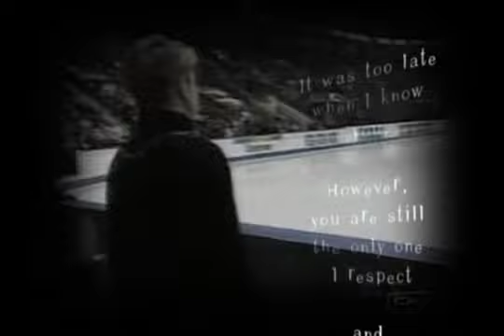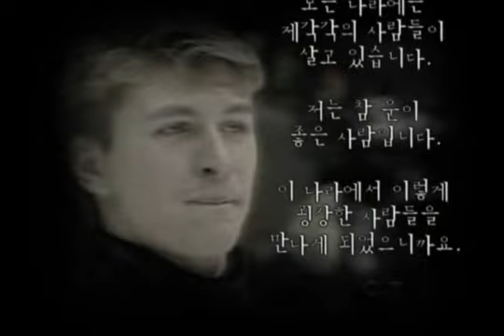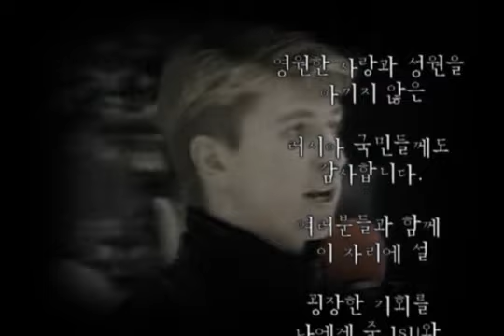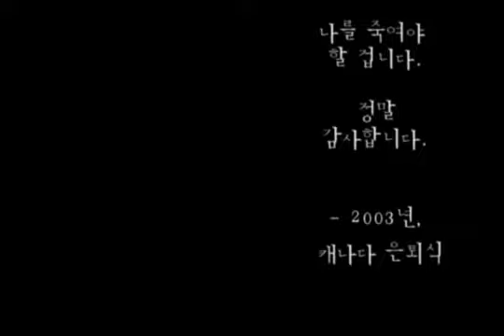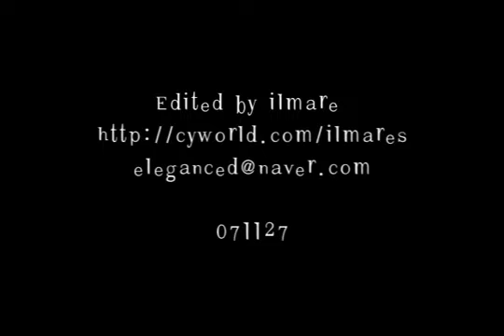Legend of Figure Skating, Yagudin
Endless Winter ...

when I know you.

But

Your Perfomance will lasts Forever.